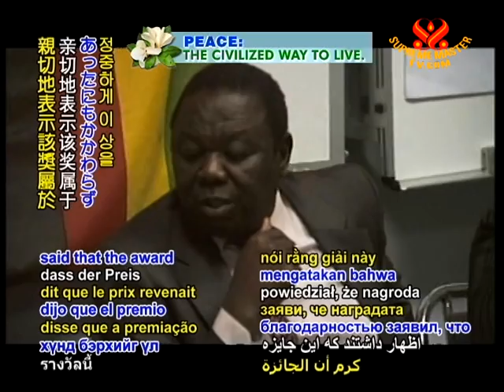6 Zimbabwean Prime Minister Morgan Tsvangirai honored